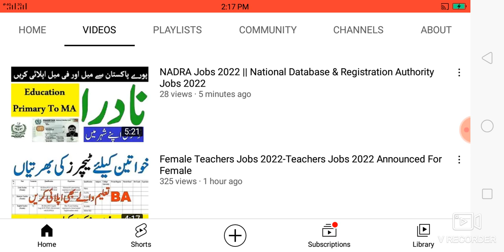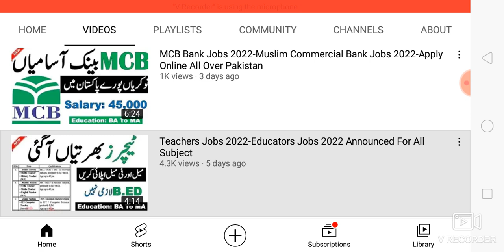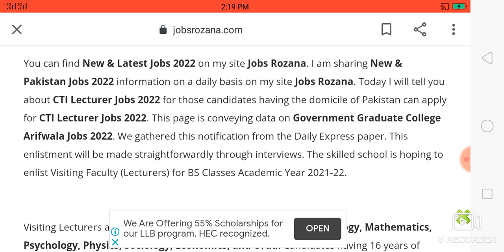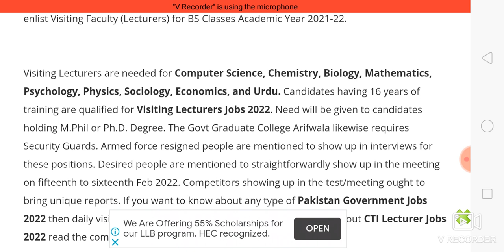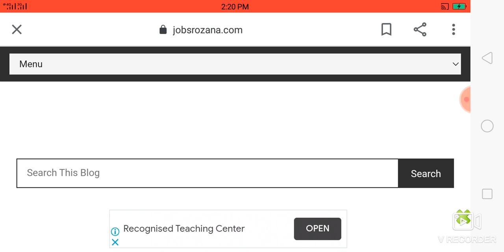CTI Lecturer Jobs 2022 Announced || CTI Teachers Jobs 2022 || Download Application Form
2)نوکریوں کی معلومات حاصل کرنے کے لیے نیچے لنک

3)نوکریوں کی معلومات حاصل کرنے کے لیے نیچے لنک پر کلک کرکے۔ واٹس ایپ گروپ جوائن کریں👇👇

4)نوکریوں کی معلومات حاصل کرنے کے لیے نیچے لنک پر کلک کرکے۔ واٹس ایپ گروپ جوائن کریں👇👇